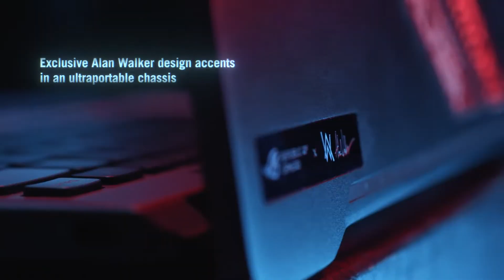2021 ROG Zephyrus G14 AW SE - Join the Republic. Join the Walkers.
Designed by Alan Walker, the ROG ZephyrusG14 AW SE is loaded up with exclusive design touches that bring together the best of gaming and DJ cultures.

Features:
🔵 Exclusive Alan Walker design accents in an ultraportable chassis
🔵 Special Spectre Blue AniMe Matrix display
🔵 Unique interactive packaging - ROG Remix sampler
🔵 120Hz QHD display with 100% DCI-P3 color gamut & Adaptive-Sync
🔵 Dolby Atmos technology with Quad-Speakers

Specs:
🔵 AMD Ryzen™ 9 5900HS Processor
🔵 Windows 10 Home
🔵 NVIDIA® GeForce RTX™ 3050Ti, GDDR6 4GB
🔵 14” QHD (2560 x 1440); 120Hz with Adaptive Sync; IPS Display
🔵 16GB (8GB + 8GB) 3200Mhz RAM; 1 RAM slot
🔵 1TB M.2 NVMe™ PCIe® 3.0 SSD; 1 M.2 slot
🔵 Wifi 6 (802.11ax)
🔵 Backlit Chiclet Keyboard with AW signature keycaps
🔵 ROG x AW exclusive accessories (ROG x AW Sleeve, ROG x AW Cap & ROG x AW Socks)
🔵 Office 2019 Home & Student Included
🔵 2-Year Global Warranty (with 1-Year Perfect Warranty)
🔵 Available now at RM7,999